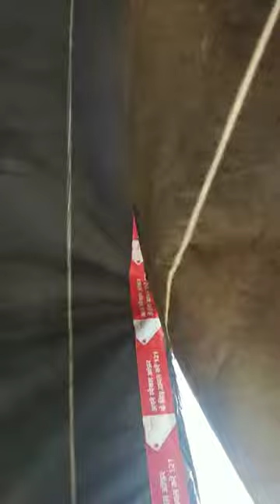My Studio Tour Angrytik Studio